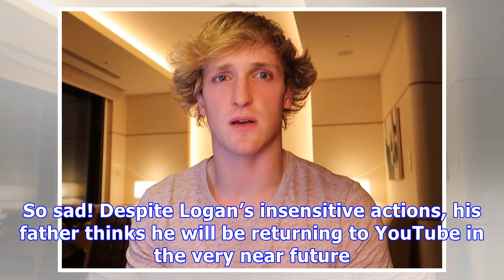Logan Paul’s Dad Promises The YouTube Star ‘Will Be Back’ After Suicide Video Controversy — Watch